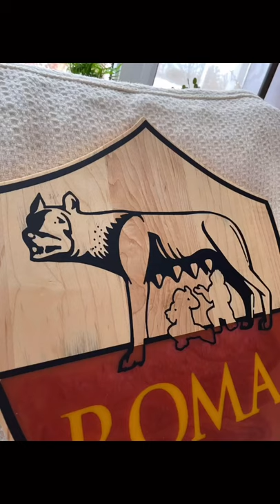Epoxy Resin Inlay Footy Art